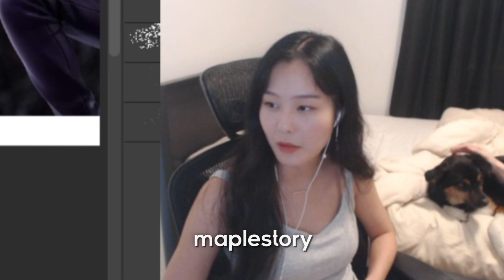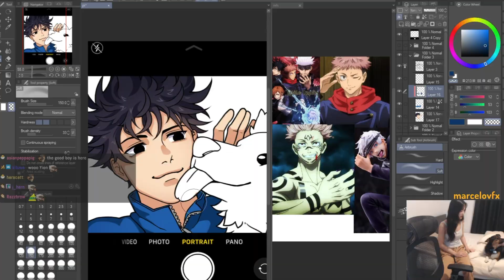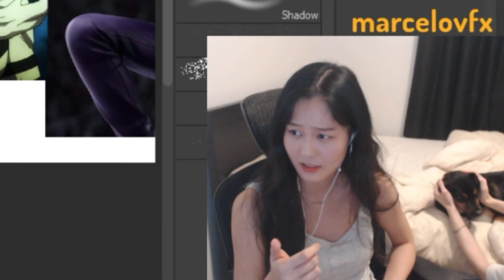maybe i shouldn't say that on stream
i dont even play maplestory

pico park (like 8-bit mario but with 8 ppl)
buddy simulator 1984 (jump scare)
phasmophobia (super gets taken)
valorant (announcer pack)
sims 2 (piranha plant)

outro song
city girl - just dreams in static night